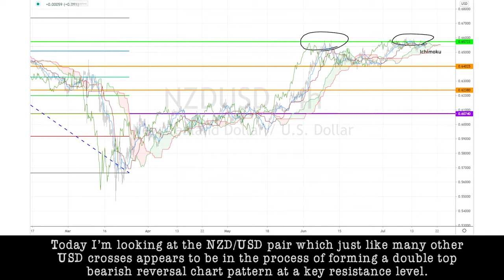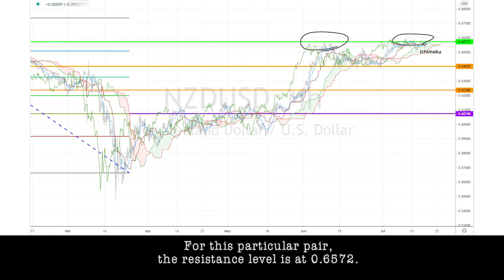July 17th 2020 - NZDUSD Breakdown